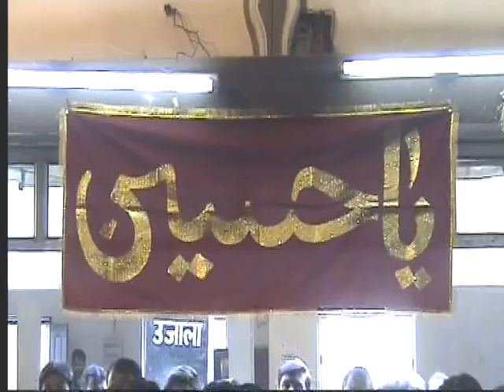Nauha-Arbaeen Karne ko AAyi hai(Raipur Azadari)